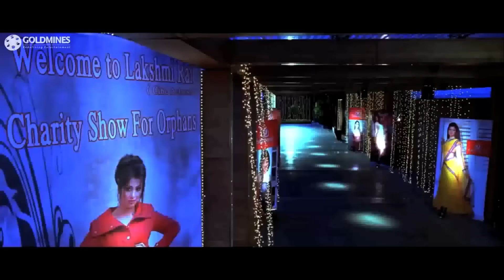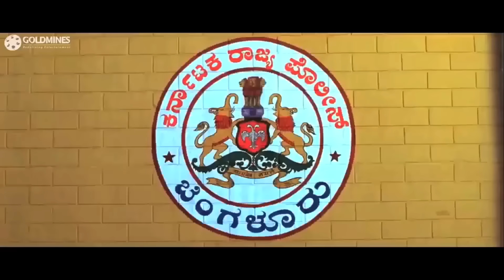हीरोइन के पीछे पड़े थे गुंडे रवि तेजा ने कैसे बचाया देखिये। साउथ फिल्मो का बेस्ट एक्शन सीन